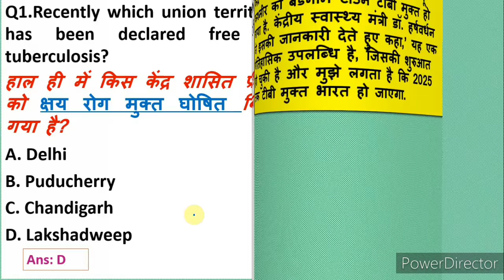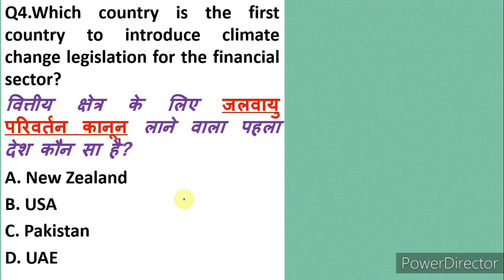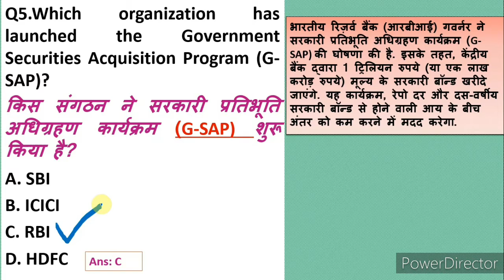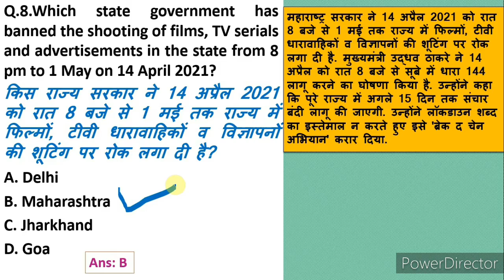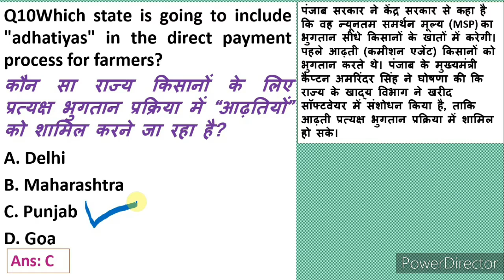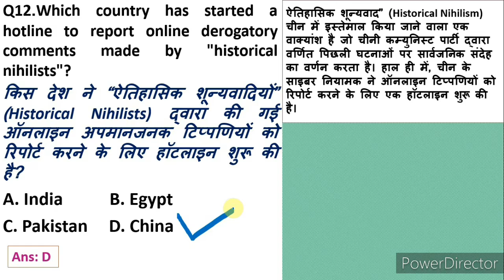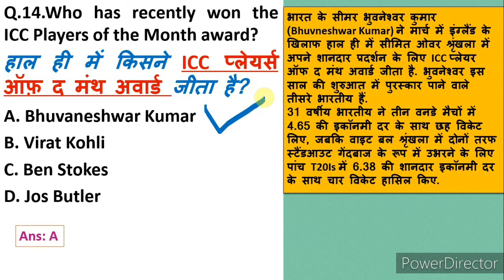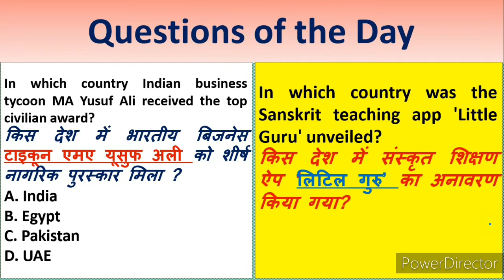#16 April 2021 Important Current Affairs||Daily Current Affairs||Next Dose #645 BY Er. Pratap Sir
❤फरवरी  2021 के पूरे महीने का करंट अफेयर्स 200 + questions ---